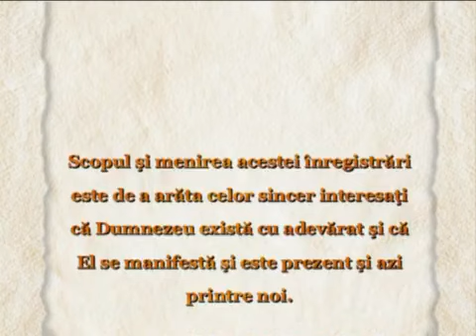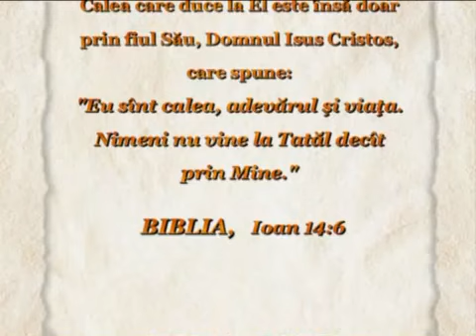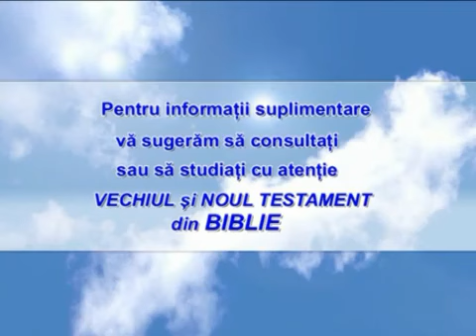Octavian Luncan marturiseste cum l-a cunoscut pe Dumnezeu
Octavian Luncan marturiserte cum l-a cunoscut pe Dumnezeu